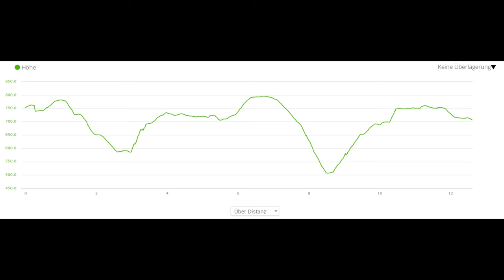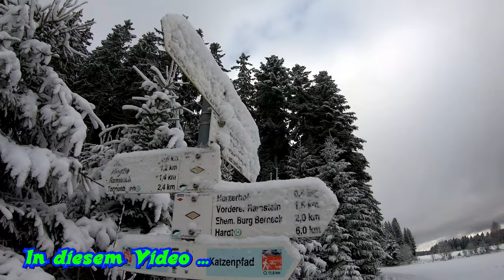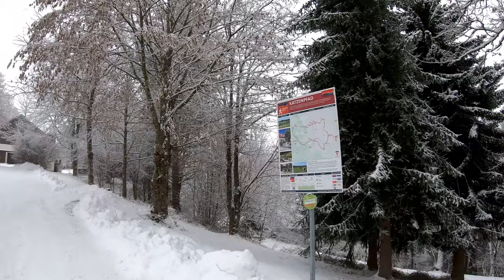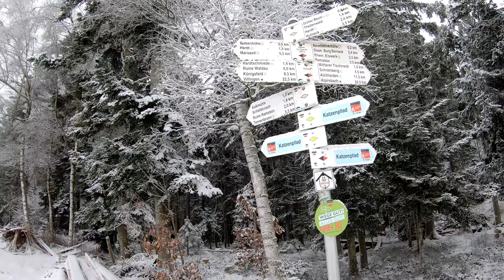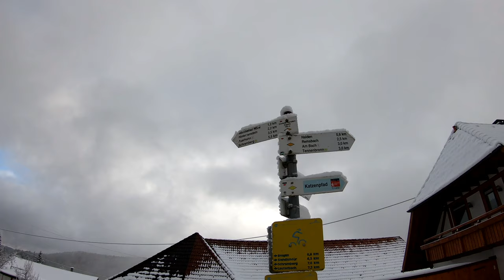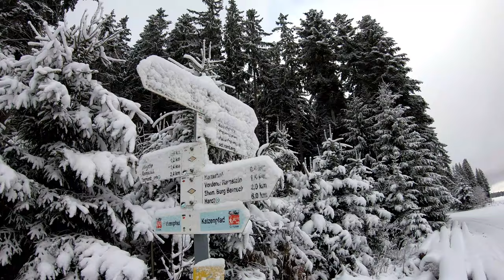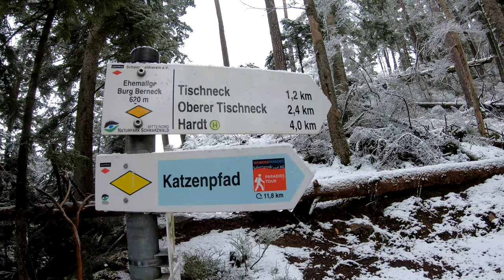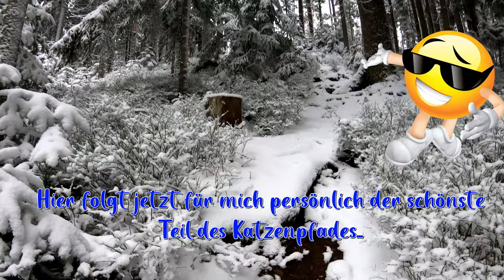Paradiestour "Katzenpfad" bei Hardt (Ldkr. Rottweil) - 12 km walking in a winter wonderland ❄⛄🎒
Eine relativ kurze Rundtour mit trotzdem saftig Höhenmetern gespickt, besonders konditionell anspruchsvoll durch den Schneebelag, gerade bei den Bergabpassagen hieß es aufmerksam zu sein.

🎵🎵🎵 Rechtliches, Urheber, Musikinfos: 🎵🎵🎵

3.) Never or right now (Suedo remix) by ELFL